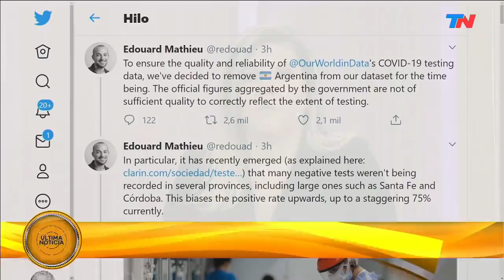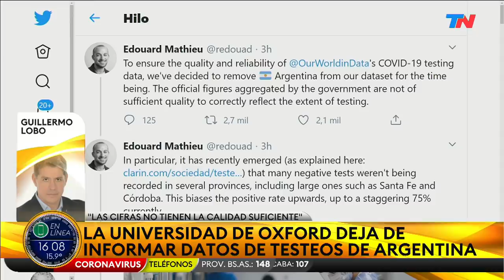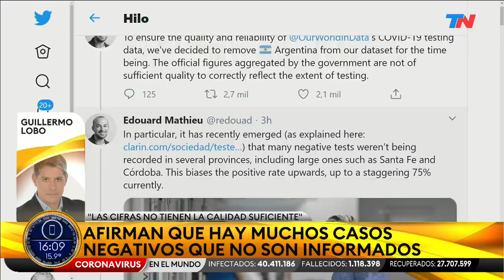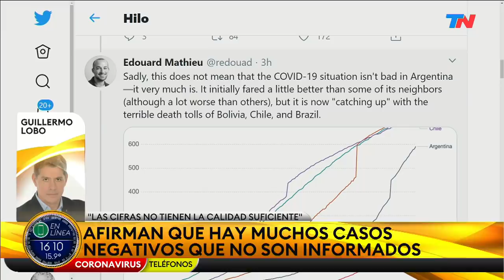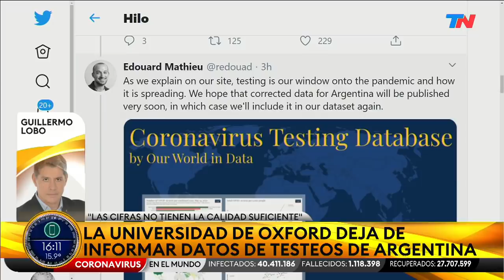Coronavirus: la Universidad de Oxford dejará de contabilizar los datos de testeos de la Argentina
Afirman que las cifras exhibidas por el Gobierno nacional “no tienen la calidad suficiente para reflejar correctamente la magnitud de los testeos”.

Se trata de una diferencia en la tasa de positividad por no informar negativos. Dicen que muchos de ellos no son informados.

Fragmento de "Nuestra Tarde", emitido el martes 20 de octubre del 2020.